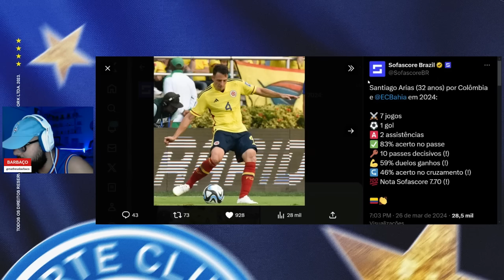😱 COMENTARISTA CRAVA "BAHIA ACIMA DO FLAMENGO" 👀 ÁRIAS BRILHA PELA COLÔMBIA ANTES DO BAVI!